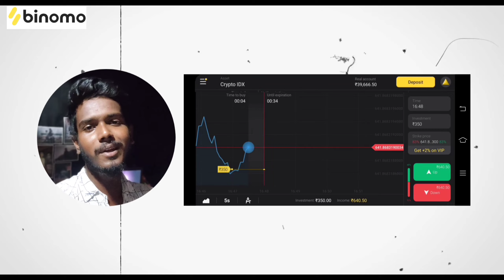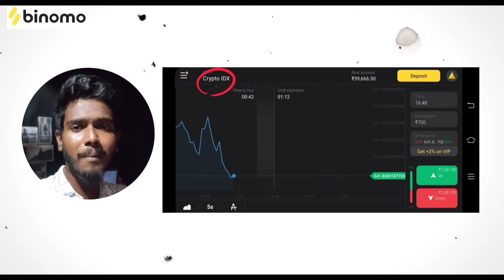05 Minutes In SHYAMNAGAR | 2 Day Story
and get free INR 65,000

Timestamp - Aaj Ke Hamare Sponcer
Start - 02:23
End - 03:43

This Was MY FIRST VLOG In Shyamnagar . Mujhe Already Yain Pata Hain Ke Ye Proper Shyamnagar Explore Karne Wala VLOG Nahi Hain Magar Ye Wo 5 minuet Hain jo Mene Shyamnagar Main Guzarne Ke Baad Memories Kya Aapne Saath :) ashaa Kartey Hain aapko Pasand Ane Wala Hain Ye Humara Memories

VIVO V20
Realme 5
SYNCO M1

FAN MAIL ADRESS -
Babla Gobindapur Branch Post Office
PIN code - 741404
Santipur , Nadia
West Benga